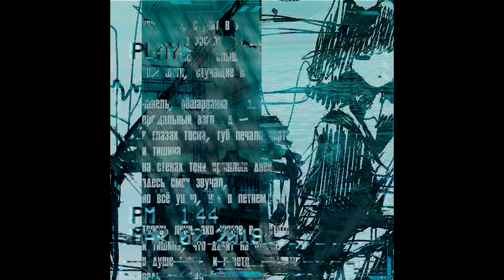Medoi The Maid - Далеко Окраин Жестока (Full Album)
Порезы - 0:00 - 2:36
Блики - 2:36 - 5:37
Плохие мысли - 5:37 - 8:49
Песнь бездушных панелей - 8:50 - 11:48
Останься feat. Nimitori The Maid - 11:48 - 15:05